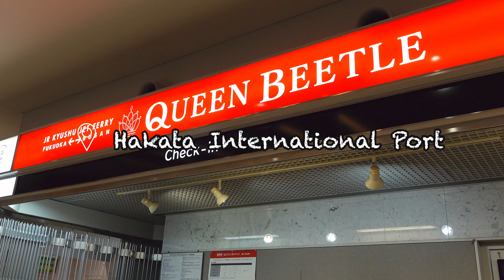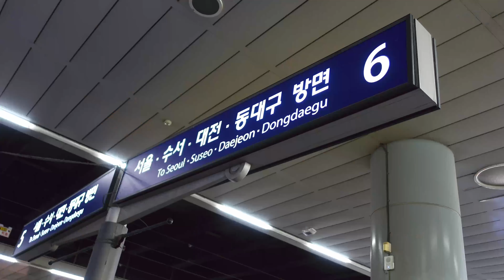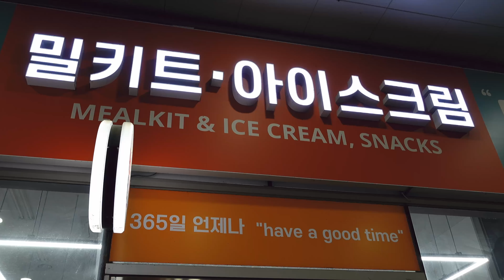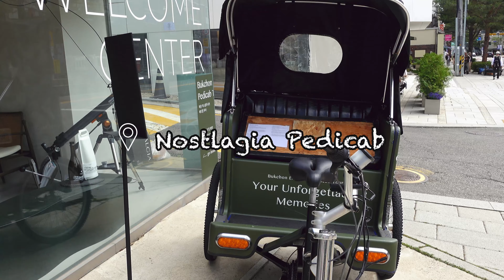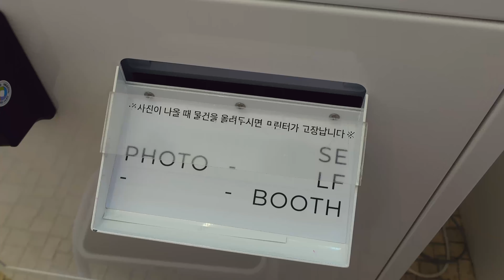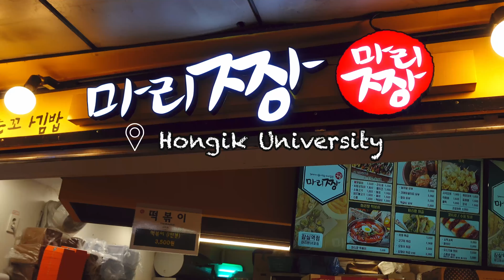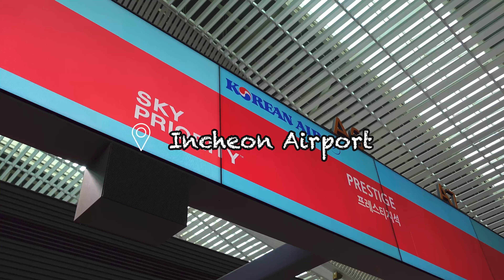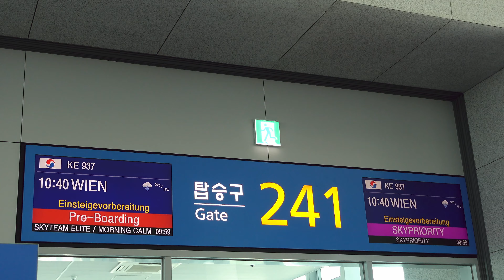We climbed a BUILDING! The most INSANE 24 hours in SEOUL 🇰🇷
Welcome to our final episode of the Honeymoon Diaries!

It’s our last day in Seoul, so we’re going all out! From cozy Hanok cafés and beautiful historic sites to some seriously heart-pounding views, we’re making sure to hit all our bucket-list spots before heading home.

We started the day with a ferry ride out of Hakata International Port—saying goodbye to Japan was bittersweet, but we were hyped for one last day in Seoul! After a smooth ride to Busan, we grabbed a quick bibimbap at the station (fresh, spicy, and exactly what we needed) and jumped on the bullet train to Seoul.

First stop in the city: Low Roof Cafe, a hidden Hanok gem where we could have spent hours just chilling and sipping coffee. Then, we made it over to Bukchon Hanok Village, one of the most beautiful spots in Seoul. Walking these historic streets with the traditional houses, you really get a feel for old Seoul, and Bukchon Yukgyeong gives you some of the best scenic views of the city!

From there, we checked out the Blue House, the official residence of the South Korean president, surrounded by lush gardens and those iconic blue tiles. Afterward, we stepped back into the past at Baek In-je House Museum, a stunning Hanok from the late Joseon Dynasty—totally worth it if you’re into traditional architecture and history.

Then, to end things on a high note (literally), we headed up to Seoul Sky at Lotte Tower for sunset. Watching the city light up from 555 meters was surreal. And yep, we took on the Sky Bridge! The views were unbeatable, and the adrenaline was so real; it was definitely one of those “glad we didn’t miss this” moments.

Finally, we hit up some classic street food stalls, grabbing spicy Tteokbokki and crispy sweet potato patties—because no day in Seoul would be complete without street food! We’re already missing the sights, sounds, and flavors of this amazing city. Can’t wait to be back one day.

Follow our itinerary:
- Seoul
- Busan
- Osaka
- Tokyo
- Kyoto
- Fukuoka
- Incheon

 ➭  Camera: Sony a6400
 ➭  Vlog Camera: Sony Zv1
 ➭  Lenses: Sony 16-50mm OSS/ Sony 50mm OSS/ Sony 35mm OSS
 ➭  Action camera: DJI Osmo Action
 ➭  Mic: Rode VMMICRO VideoMicro
 ➭  Editing: DaVinci Resolve 18
PØW feat. SEON - Starstruck
dasloe - Conflicted
dasloe - OASIS
SEON, JAKE $ING - Beautiful Mistake
Adelyn Paik - LA LA LA
I'MIN - ON MY MIND
SRA feat. dasloe - need you now
Adelyn Paik - My Stereo